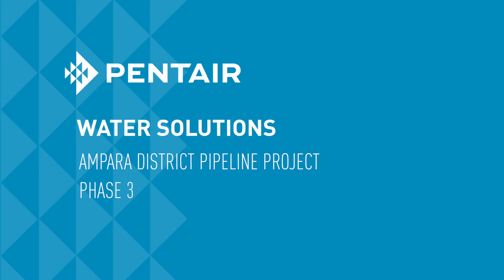Pentair Water Solutions Ampara District Pipeline Project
Pentair Water Solutions has completed a complex, large scale potable water pipeline project for the Ampara District of Sri Lanka. The project comprised over 100 kilometres of ductile iron pipes, fittings and valves.

TRANSCRIPT
The people of the Ampara District in Sri Lanka were without reliable drinking water, often walking a number of kilometres for their daily requirement.

The Sri Lankan Water Board turned to engineering specialists, Outotec to design and install a potable water system.

The system was critical and needed to supply the people of the region for generations to come so we needed a partner with the proven ability to supply long lasting pipelines systems.

We have worked with Pentair before to deliver the successful Stage 1 & Stage 2 projects and were happy with their ability to act as the single supplier of the pipeline system.

They are also the manufacturers so they have the technical expertise to assist us when challenges arise.

Pentair was contracted to supply over $10M pipeline products including 100km of DI pipe that was manufactured in Sydney, Australia.

Pentair operates the facility to ISO 9001 quality standards and was able to control quality to meet the exacting standards of Outotec.

Purchasing direct from Pentair meant that, as the manufacturer, they were able to manage the production and meet delivery performance targets.

As a global pipeline supplier, Pentair was able to call on its network of manufacturing plants not only around Australia but also throughout Europe and Asia to deliver a complete pipeline solution including ductile iron fittings, flanged pipe, valves and accessories.

Pentair's deep supply chain management and experience in delivering complex, large scale pipeline projects ensured that products were delivered on time so that this critical pipeline system could be completed on time.

Pentair was also able to offer design and installation advice to ensure that the laying of the pipeline network went as smoothly as possible. Pentair engineers have also visited the project site on several occasions to offer advice.

Pentair brought their technical expertise, quality products and international capabilities to this project to make it a success.

For projects that are delivered on time, on budget and designed to deliver results for generations to come, Pentair is your pipeline partner.